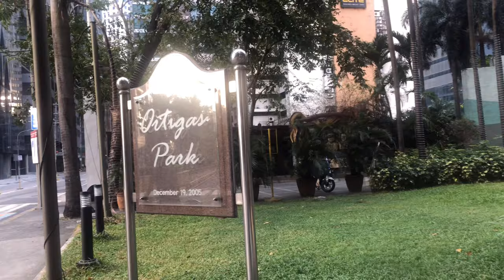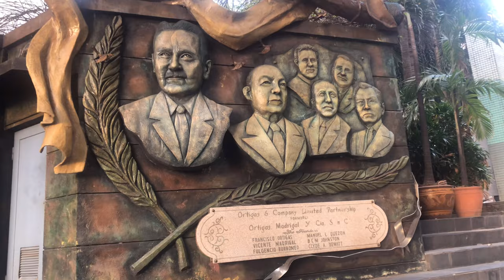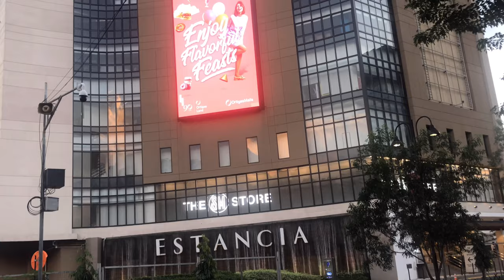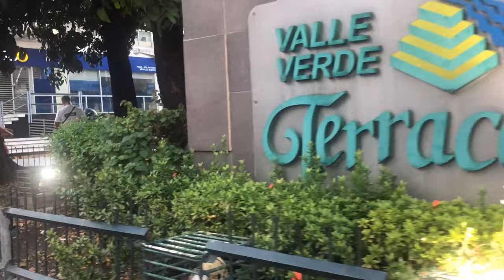OPEN STREET SUNDAYS @EMERALD AVENUE ORTIGAS PASIG CITY PHILIPPINES [4K UHD] Vlog # 241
walking on Sunday at ortigas emerald avenue is such a fun and relaxing moment. the emerald avenue is closed for traffic every Sunday for the pedestrians to enjoy the 500 meter road, People in and out the area gathered here to do their activities or simply hang out on the street, please enjoy watching in 4K UHD vlog. pls. subscribe for more.